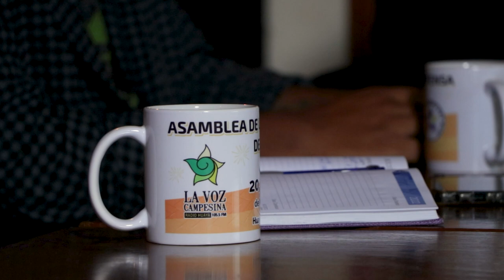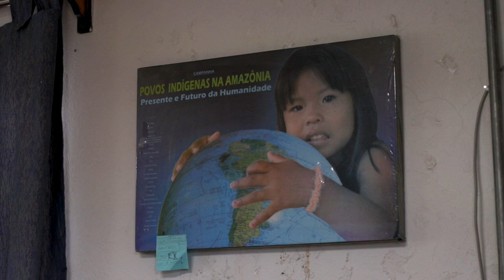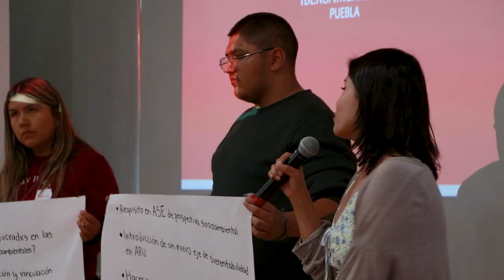Laudato Si: Francisco Valverde.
Actualizamos nuestra planta de tratamiento de agua para procesarla de mejor manera. Así mismo, hemos generado nuestra propia energía a partir de tecnologías innovadoras. Esta y otras acciones son aplicadas por las universidades del Sistema Universitario Jesuita como parte de la plataforma Laudato si’.